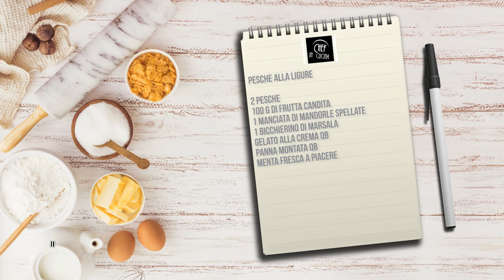Chef in Cucina - Pesche alla ligure